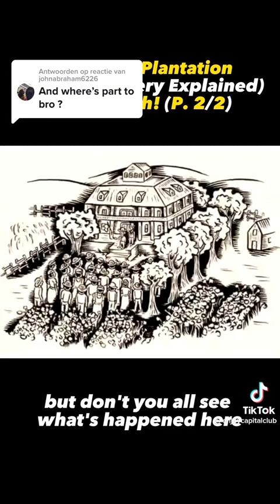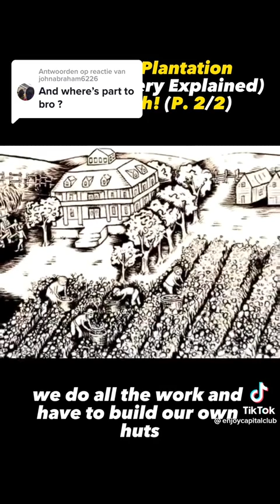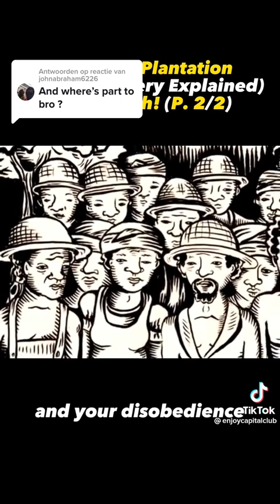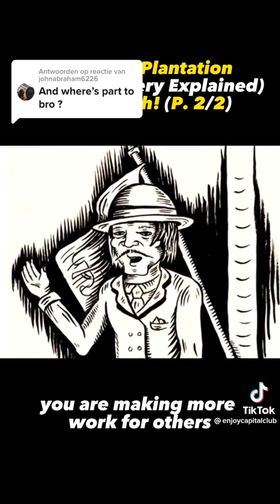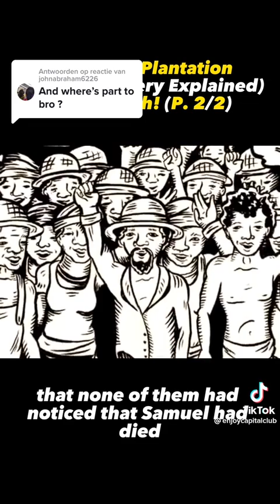Democracy Part 2